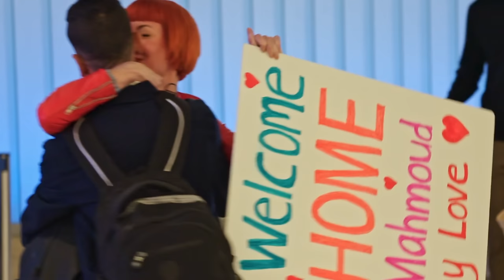Big Ed and Liz are BACK! | 90 Day Fiance (HEA Ep.1-3)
Everything you missed from Episodes 1-3 on Happily Ever After!

90 Day Fiance Happily Ever After Season 8
Big Ed and Liz
Angela and Michael
Gino and Jasmine
Rob and Sophie
Nicole and Mahmoud
Patrick and Thais
Emily and Kobe
Loren and Alexei

From my SEO AI:
Don't let yourself miss out on the thrilling excitement as a mix of familiar faces and fresh couples take the spotlight in the latest season of "90 Day Fiance: Happily Ever After". From heartwarming reunions to the trials and tribulations of relationships, this season guarantees an abundance of unexpected twists, moments of laughter, and of course, an ample dose of memorable Big Ed scenes.

0:00 Intro
0:11 Big Ed and Liz
5:27 Emily and Kobe
8:54 Rob and Sophie
19:15 Ashley and Manuel (sike)
19:26 Nicole and Mahmoud
29:52 Gino and Jasmine
36:43 Outro